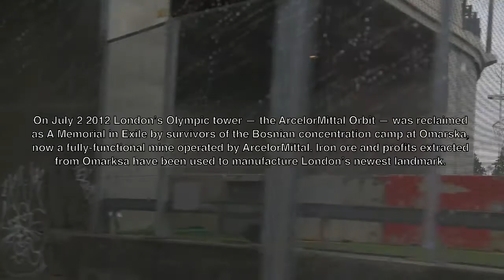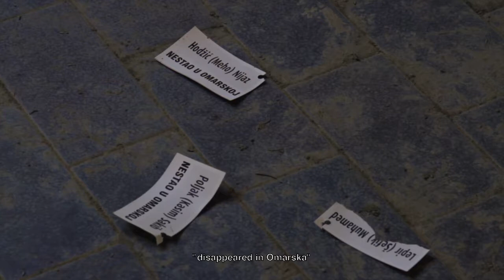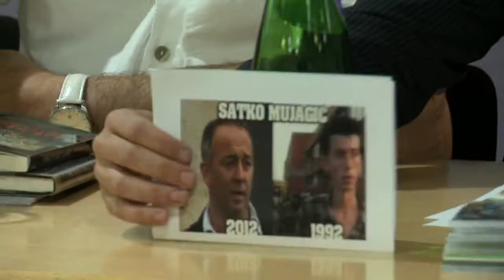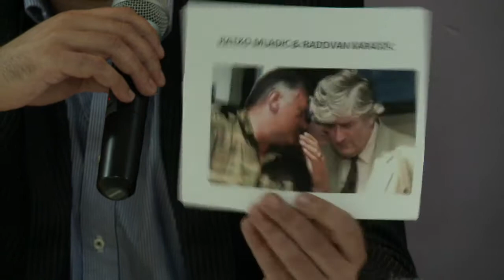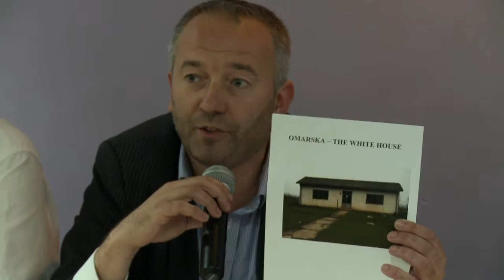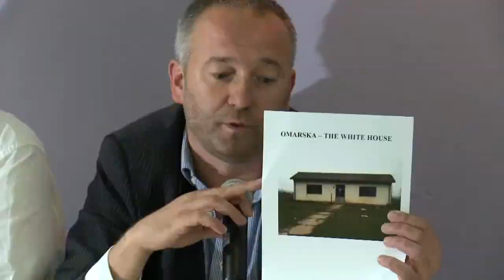A Memorial in Exile: Orbits of Responsibility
Living Death Camps describes the condition of two former concentration camps located in the territory of ex-Yugoslavia: the World War II-era camp of Staro Sajmište, and the camp of Omarska, dating from the Yugoslav war. Both are presently inhabited and used for other purposes.

Living Death Camps names a collaborative project that seeks to investigate the complex material and political issues currently unfolding around these two sites, and to understand the politics of commemoration in which each of them is embroiled.